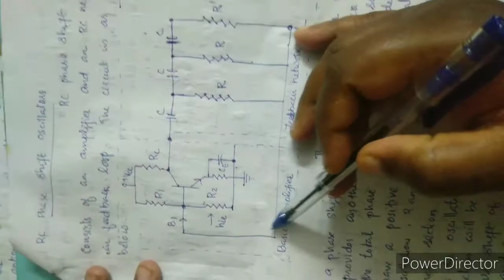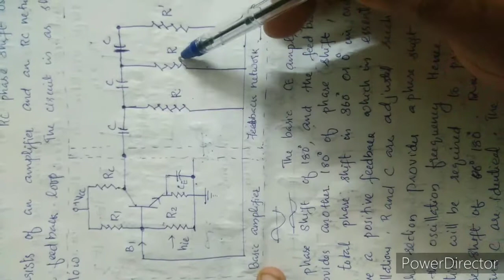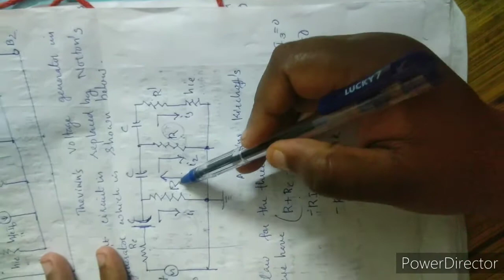Rc phase shift oscillator explanation in Malayalam